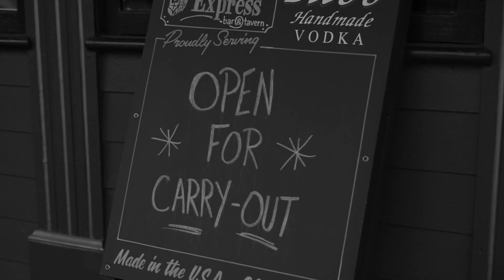in the name of love